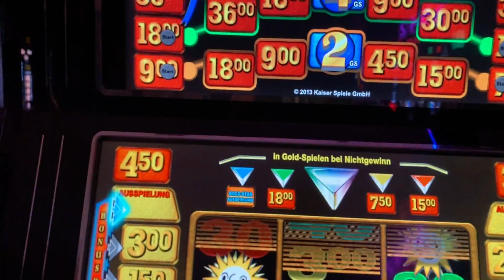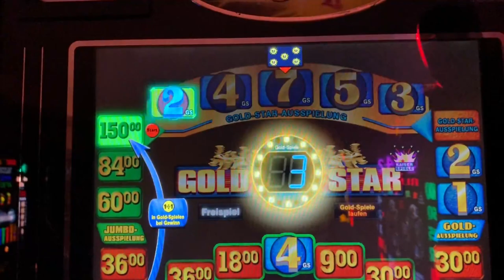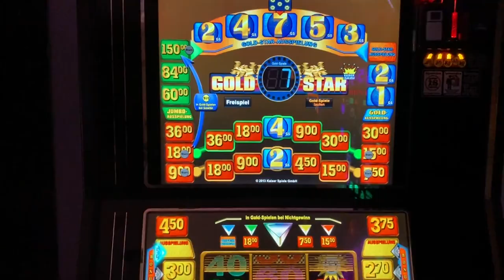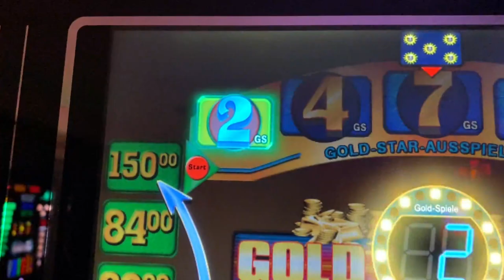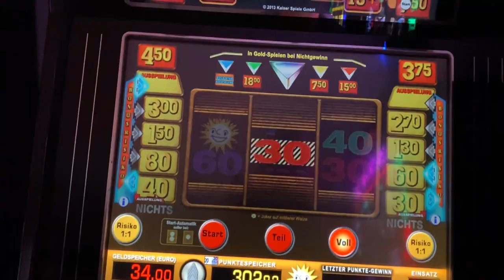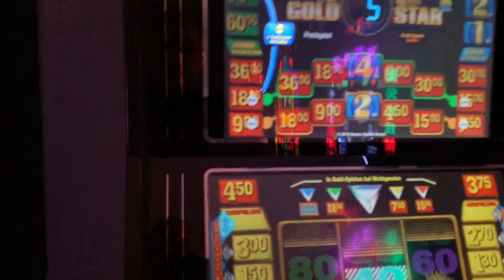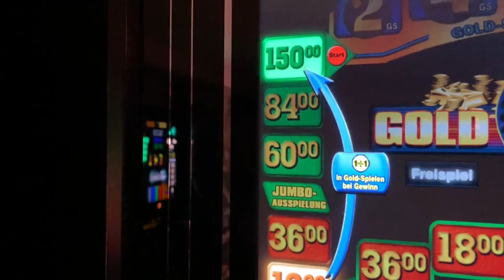👉😁merkur Lets play 🎇Goldstar bleibt auf 7 Goldspielen stehen🎇 LIVE Zocken Slots Spielothek ADP🤘😍👈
😎👊💪Leute, heute könnt ihr mal Live dabei sein wie der Goldstar auf 7 Goldspielen stehen bleibt. Ich hatte das schon öfter in der Spielo da ich den dort immer zocke, Daheim aber noch nie. Viel Spaß. Bleibt mir gesund. VLG😊👌😍